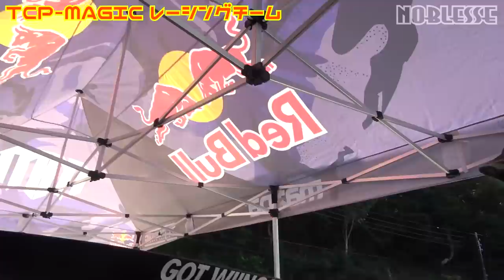【ドリフト】って凄い！！｜FORMULA DRIFT JAPAN へ行って来た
ドリフトの大会が奥伊吹モーターパークで開催され、取材しに行きました！
RAYS（レイズ）ホイールを装着しているドリフトマシンがフォーミュラ ドリフト ジャパン 第2戦で１位・２位・３位を独占！
レクサスなどクルマの紹介、チームの紹介、ドライバーのインタビュー、そしてドリフトの走行シーンなど、初めてドリフトを見る人の目線で撮影しました！
ノブレッセayaちゃんの反応は？